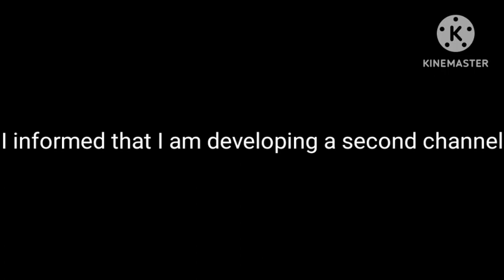new channel announcement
New channel announcement short channel